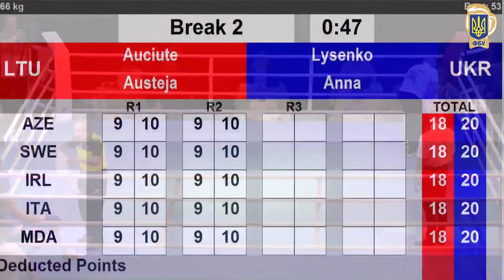Анна Лисенко (Україна) - Аустея Ауціуте (Литва). Чемпіонат Європи з боксу серед жінок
Анна Лисенко (Україна) - Аустея Ауціуте (Литва). З 11 по 23 жовтня у Чорногорії, в Будві відбудеться чемпіонат Європи з боксу серед жінок. До вашої уваги склад української збірної:

Ярослава Маринчук

Ганна Охрей
Марія Бова

Анастасія Черноколенко
Раїса Піскун
Кароліна Махно
Марія Ловчинська
Раді вітати Вас на офіційному каналі Федерації боксу України!
Наш канал допоможе вам спостерігати за останніми новинами у сильному та мужньому виді спорту бокс.
Цей канал створено для отримання інформації про наших українських переможців на світових боях. Також заряджає підтримка наших українських зіркових друзів, яким ми вдячні за віру через український бокс.
Серце нашого каналу б'ється в унісон із ударом кожного українського бійця. Кожен передплатник нашого каналу – це підтримка бійця на рингу.
Ми за розвиток боксу, ми прагнемо нових вершин, ми обличчя українського боксу, тому спільними силами і вашою вірою у перемогу наших бійців, ми дійдемо до нових вершин.